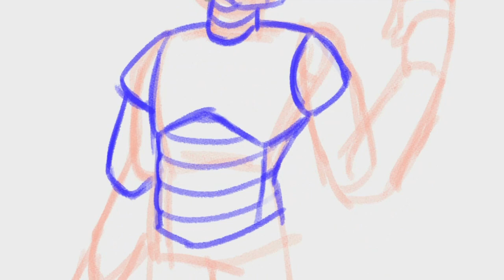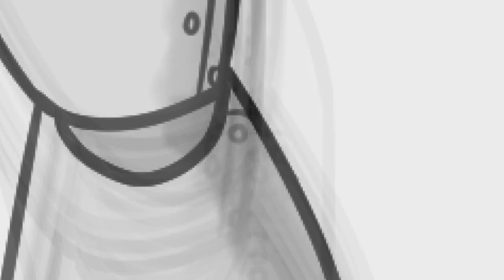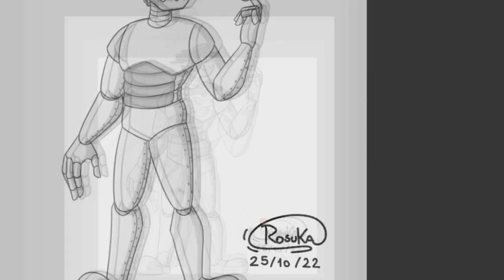SpeedPaint(62) Inktober Dia 26 Androide